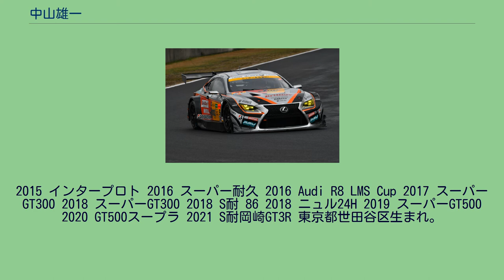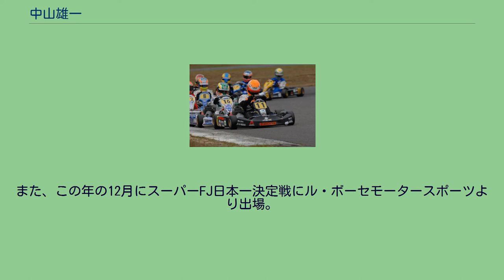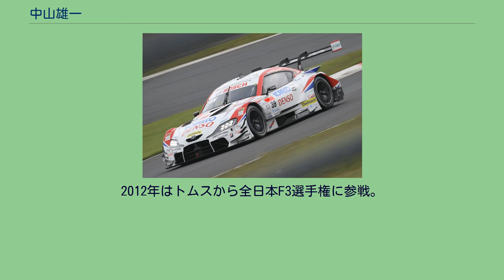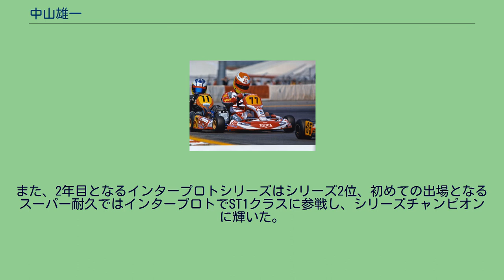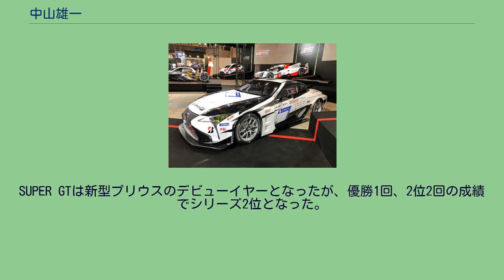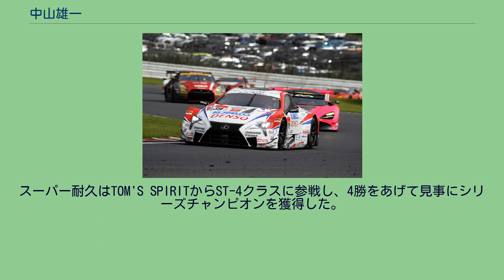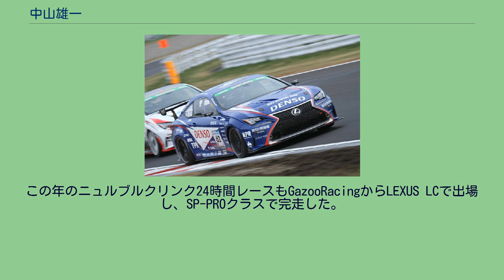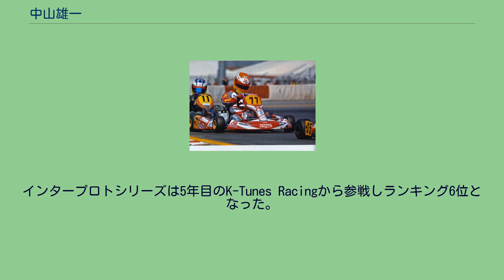中山雄一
中山 雄一（なかやま　ゆういち、1991年7月25日 - ）は日本のレーシングドライバー。
東京都出身。
1997 レオンキッズカート 2005 ジュニアカート選手権 2006 Italian Open Master 2007 ヤマハワークスカート 2007 FTRS 2010 FCJ 2011 全日本F3選手権 Nクラス 2012 MacauGP 2015 スーパーフォーミュラ 2015 スーパーGT300
2015 インタープロト 2016 スーパー耐久 2016 Audi R8 LMS Cup 2017 スーパーGT300 2018 スーパーGT300 2018 S耐 86 2018 ニュル24H 2019 スーパーGT500 2020 GT500スープラ 2021 S耐岡崎GT3R 東京都世田谷区生まれ。
父親（レンタルカートコース「シティカート 東京都足立区」を経営）がアマチュアレーシングドライバーだったこともあり、幼少期からカートに親しんだ。
5歳のときにレオンキッズレーシングスクールではじめてカートを体験。
6歳からキッズカートレースに参戦を始めた。
その後、東日本ジュニアカートレース等で頭角をあらわし、2005年にはJAFジュニアカート選手権とARTAチャレンジ カートレースシリーズでダブルタイトルを獲得。
翌2006年はARTAチャレンジのスカラシップでイタリア選手権（Italian Open Master)の国際レースに遠征。同年全日本カート選手権ICAクラスにもヤマハのスカラシップでスポット参戦（全6戦中3戦に出場）し、シリーズランキング7位となった。
この年の成績が認められ2007年はヤマハワークスチームに迎えられ、全日本カート選手権FAクラスにフル参戦。
シリーズランキング3位となった。
また、この年の5月に鈴鹿サーキット南コースで行われたCIK-FIAアジアパシフィック選手権（KF2クラス）にも出場し。
日本国内初登場となるKFエンジンによるレースを走り、7位という結果を得た。
さらにこの年はカートレースの活動と平行して、フォーミュラトヨタ・レーシングスクール（FTRS)を受講し、最終選考が行われた十勝スピードウェイにてトヨタ・ヤングドライバーズ・プログラム（TDP）スカラシップを獲得した。
2008年は満16歳となり、それまでのカートレースの成績を鑑みJAF限定Aライセンスを取得し、フォーミュラチャレンジ・ジャパン（FCJ）に参戦。
フォーミュラカーレースの最初の年ということもありシリーズ13位という結果で終わった。
また、この年の12月にスーパーFJ日本一決定戦にル・ボーセモータースポーツより出場。
はじめて乗るスーパーFJにもかかわらず2位となった。
2009年は引き続きFCJに参戦し、優勝こそできなかったが2位表彰台4回、3位表彰台2回、レース中のファーステストラップも2回記録し、シリーズ4位となった。
またこの年はFCJ参戦の傍ら、スーパーFJ筑波シリーズに出場し、全6戦中4勝をあげシリーズチャンピオンとなった。
2010年もトヨタのサポートを受けて3年目のFCJに参戦した。
この年で結果が出なければ先がないところだったが、全戦ポールポジション、開幕5連勝、全12戦中10勝と記録ずくめの結果を残し、8戦目終了時点で早くもシリーズチャンピオンを決めてしまった。
また、この年のFCJは、初めて鈴鹿F1グランプリの前座レースとしてスケジュールが組まれ、そこでも大観衆の前でポールトゥーウィンを飾っている。
この年の活躍が認められ、10月にワールドシリーズバイルノー3.5（WSR3.5）のルーキーテスト（スペイン Motorland Aragon）に、11月にはフォーミュラ・ニッポンのルーキーテスト（富士スピードウェイ）に招待参加した。
これと平行してフォーミュラ・BMW パシフィックの最終3レースにスポット参戦。
初めての国際レース、初めてのマシンにもかかわらず岡山国際サーキットでの第13戦ではポールポジションを獲得。
レースでも1位でチェッカーを受けたが、レース後の再車検でメカニカルな不備を指摘され失格となった。
翌日の第14戦では3位表彰台を獲得した。
第15戦のマカオは予選中にクラッシュを喫し、24番グリッドからスタートし21位で完走した。...